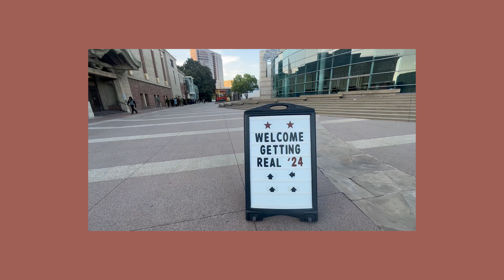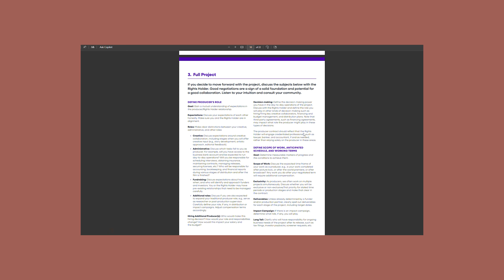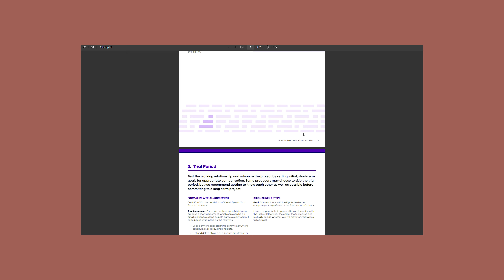How to Write Better Contracts for Documentaries (FREE ULTIMATE GUIDE)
Struggling with contract details? Unsure about your worth as a Documentary Producer?

Tailored for US documentary producers, these guidelines made by the DPA (Documentary Producers Alliance) outline helpful tips on how to write better contracts so you can protect yourself and your work.

Chapters ⌛
00:00 -  00:07 - DO NOT WORK FOR FREE
00:08 - 00:32 -  DPA launched contract guidelines
00:33 - 1:01 -  what is the DPA and what are the contract guidelines?
1:02 - 1:17 - who is this document for?
1:18 - 2:19 - MINIMUM RATE TABLE
2:20 - 3:26 - using the guidelines to make more money
3:27 - 3:36 - DO NOT WORK W/OUT A CONTRACT
3:37 - 4:24 - trial period
4:25 - 4:51 - don't work for free :)